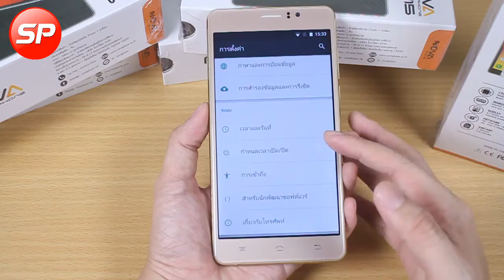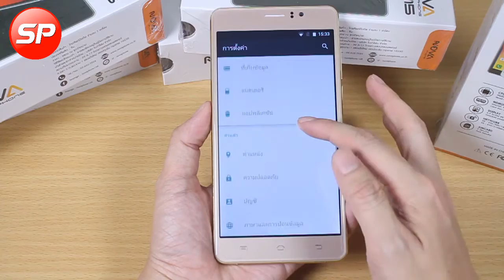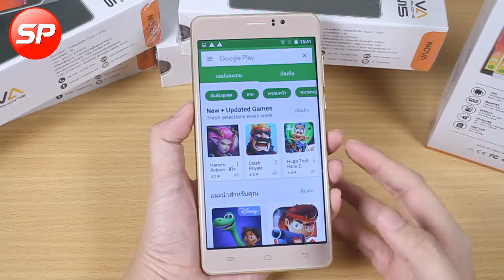Part 3 : ฟังก์ชั่นใช้งาน NOVA N15